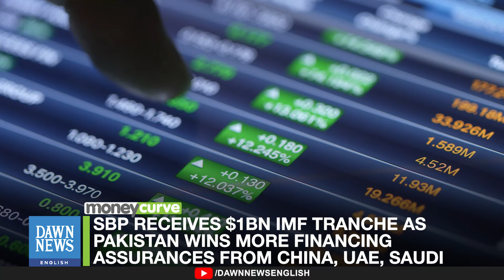SBP Receives $1Bn IMF Tranche As Pakistan Wins More financing Assurances From China, UAE, Saudi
The State Bank of Pakistan (SBP) on Friday said it had received a $1 billion tranche from the International Monetary Fund (IMF) under a new programme amid the government winning more financing assurances from China, Saudi Arabia and the United Arab Emirates that go beyond a deal to roll over $12bn in bilateral loans owed to them.

A statement from the SBP said that following the IMF Board’s approval of the 37-month $7bn Extended Fund Facility, the bank received the first tranche of special drawing rights (SDRs) worth 760 million from the Fund today.